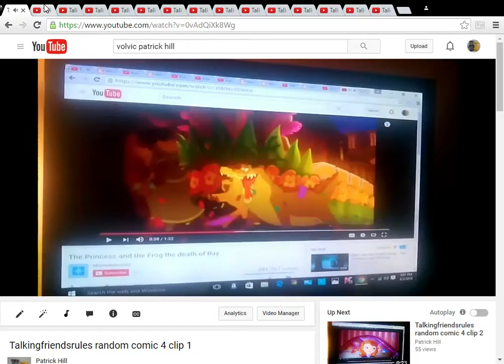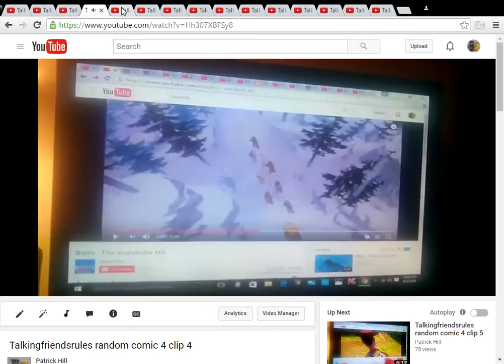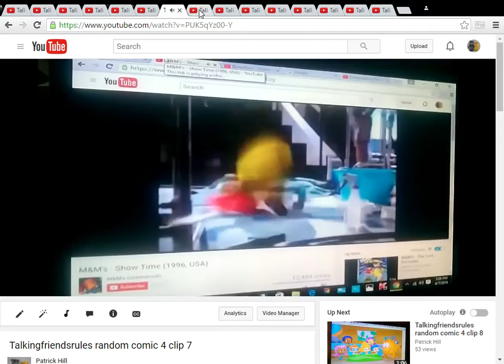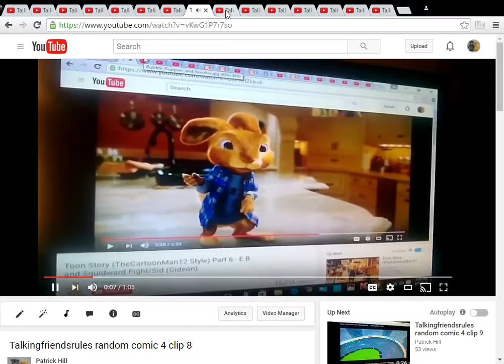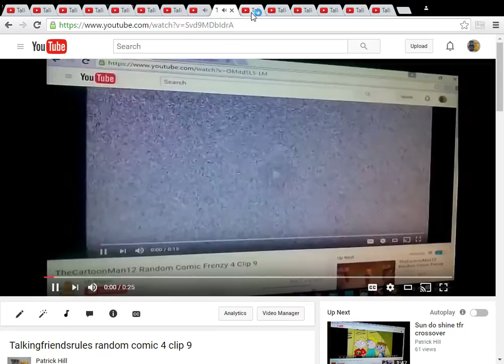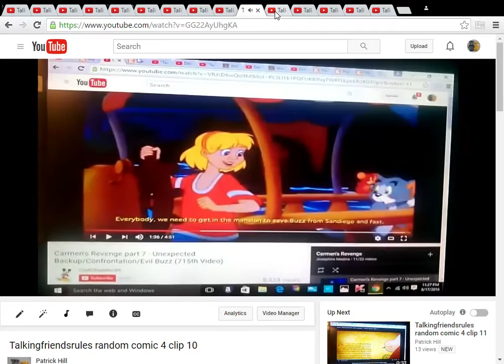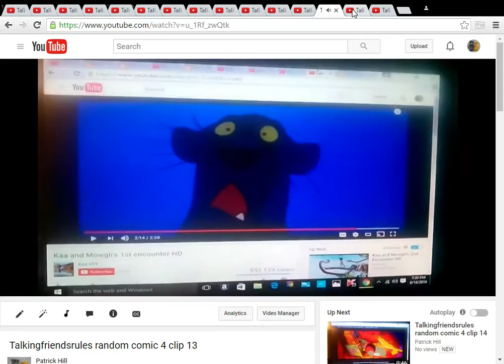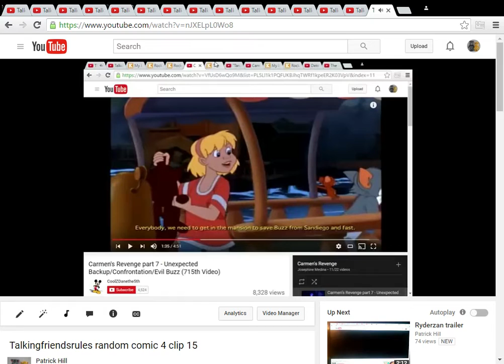Talkingfriendsrules random comic 4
we're back a dinosaur's story
the princess and the frog
dinosaur 2000
an extremely goofy movie
balto
cats & dogs
gremlins
the angry birds movie
cinderella
the little mermaid
lady and the tramp II scamp's adventure
toy story
wild kratts
the land before time xiv journey of the brave
M&Ms showtime
detention tv show
mr peabody and sherman
sagwa the chinese siamese cat
fosters home for imaginary friends
dave the barbarian
shrek 2
the lorax
veggietales
mary poppins
family guy
hop
bubble guppies
free birds
norm of the north
spongebob squarepants
101 dalmatians tv show
tom & jerry the movie
my life is a teenage robot
the powerpuff girls 2016
the lion guard
jumanji
the secret of kells
the amazing world of gumball
christmas is here again
the jungle book 1 & 2